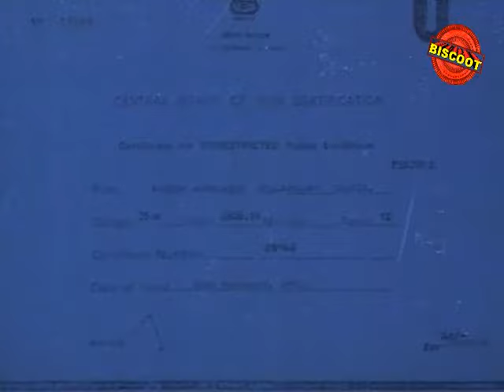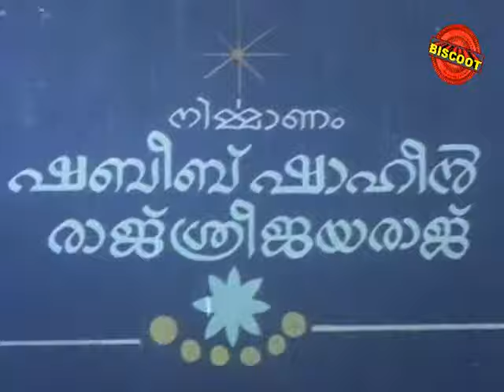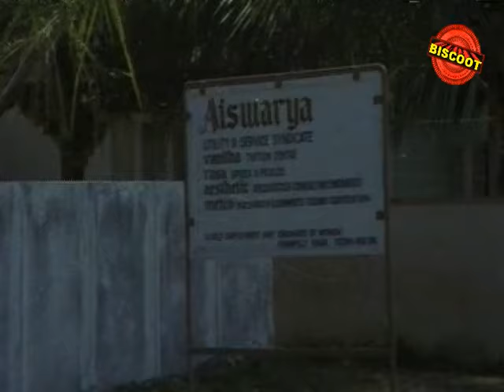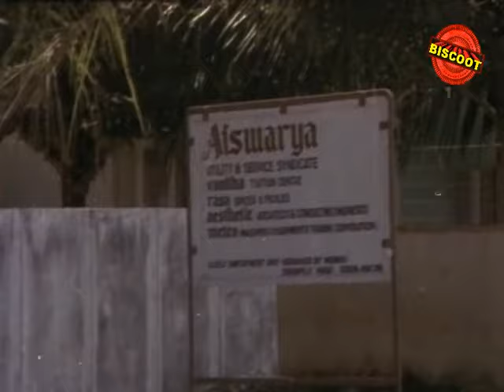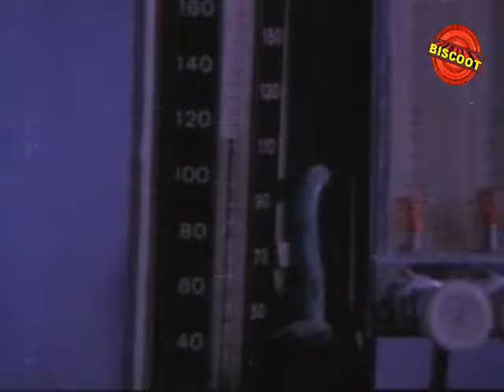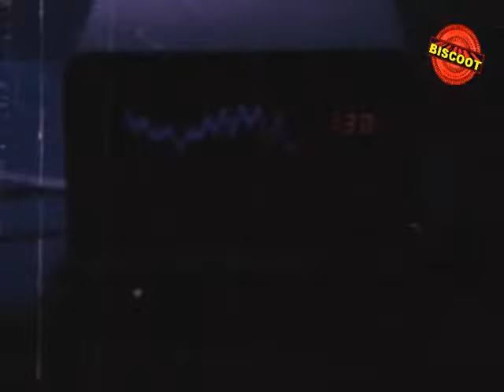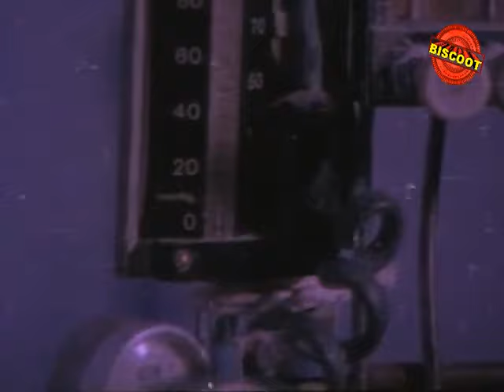Ragam Anuragam 1991: Full Malayalam Movie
Watch Full Length Malayalam Movie Ragam Anuragam released in year 1991. Directed by Nikhil, produced by Drishyalekha, music by Hari and starring Mukesh, Adoor Bhasi, Captain Raju, Madhuri.